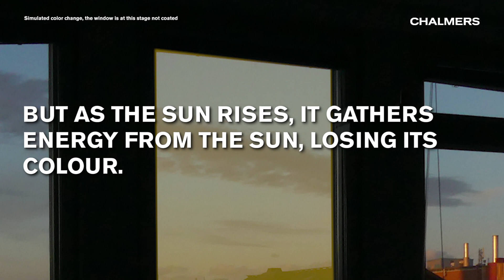Window film could even out the indoor temperature using solar energy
A window film with a specially designed molecule could be capable of taking the edge off the worst midday heat and instead distributing it evenly from morning to evening. The molecule has the unique ability to capture energy from the sun’s rays and release it later as heat. This is shown by researchers at Chalmers University of Technology, Sweden, in the scientific journal Advanced Science.

Petersen et al. Advanced Science, 2019, 1900367.